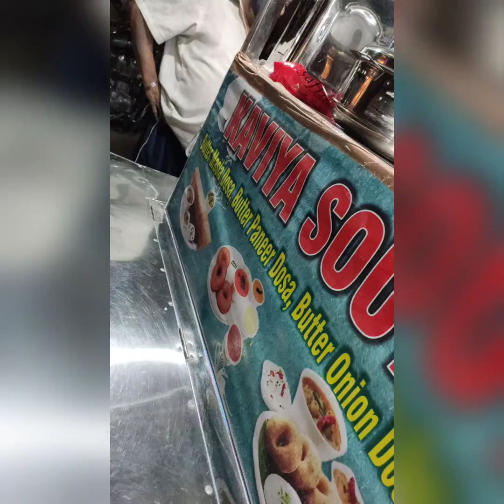South Indian dosa